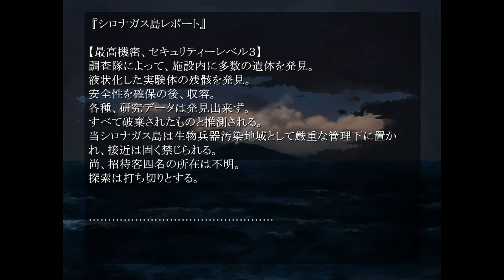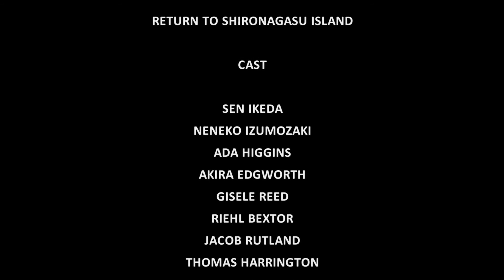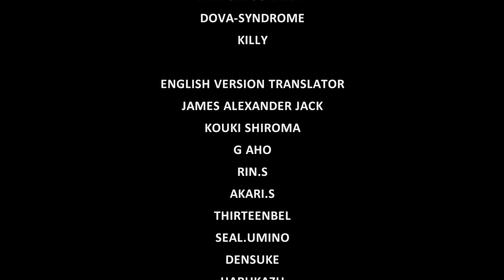【シロナガス島への帰還】本編終了もすぐさま後日譚へと続く…【#16】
本編は30分ほどで終わりますが、その後予想もしていなかった後日譚へと話が進みます！